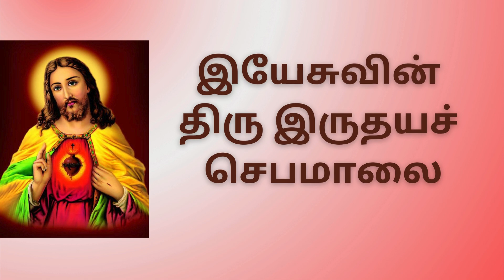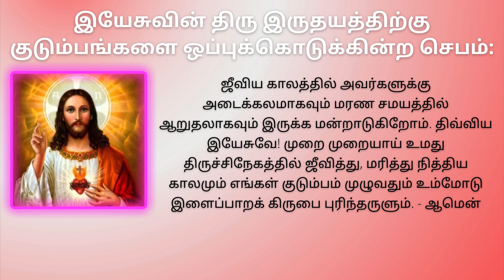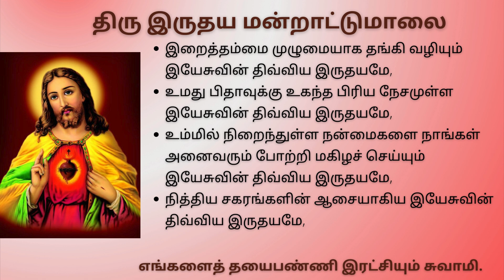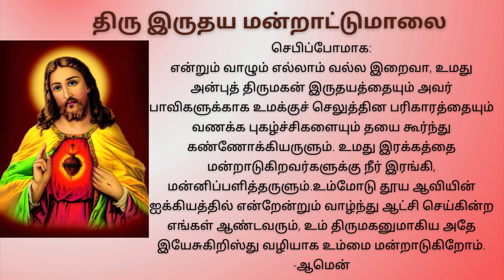திரு இருதய ஆண்டவருக்கு ஜெபம் Rosary to Sacred Heart of Jesus A5